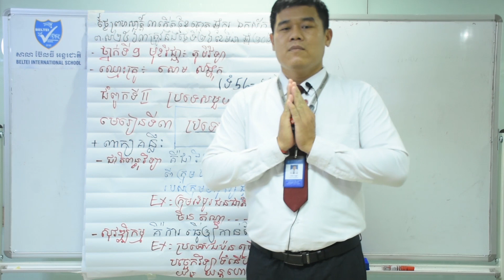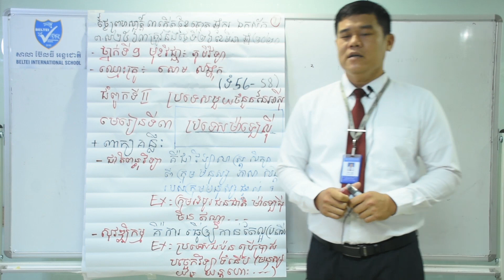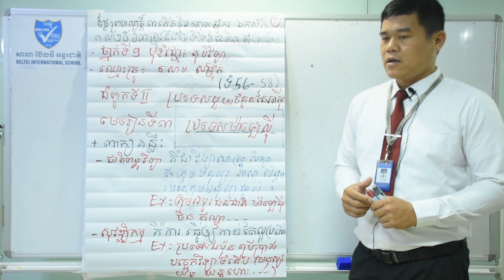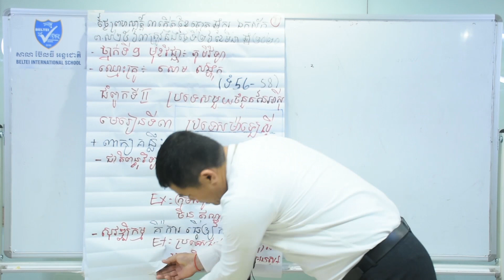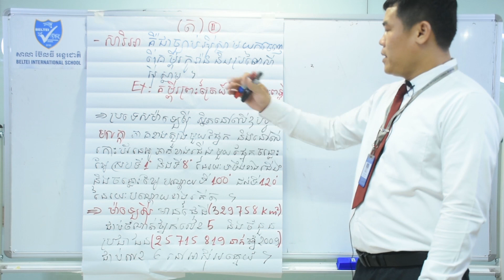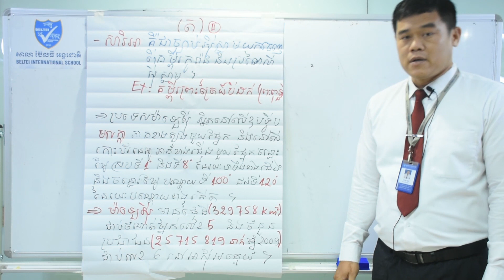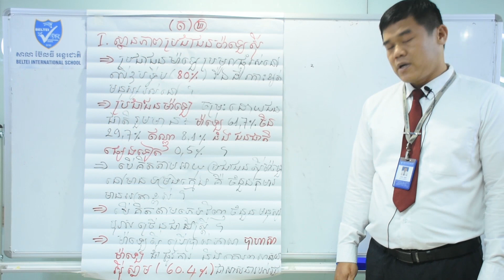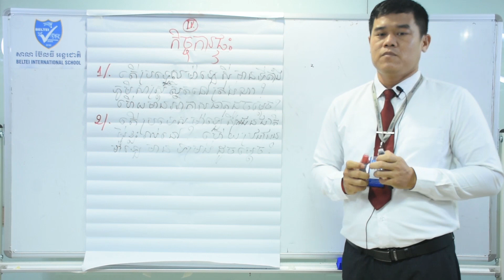02. G9 - ភូមិវិទ្យា - មេរៀនទី៣ ប្រទេសម៉ាឡេស៊ី (BELTEI)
ថ្នាក់ទី៩
មុខវិជ្ជា: ភូមិវិទ្យា
មេរៀនទី៣ ប្រទេសម៉ាឡេស៊ី